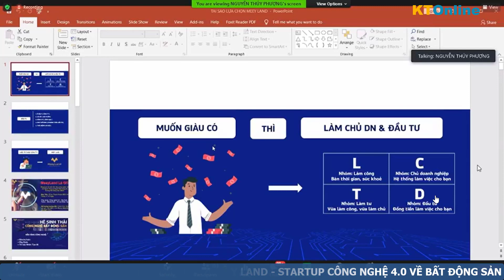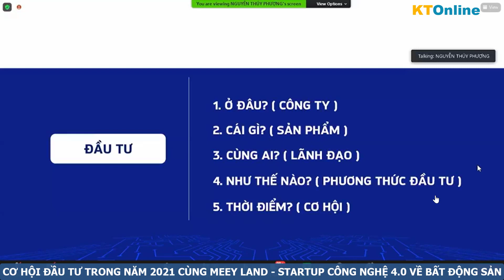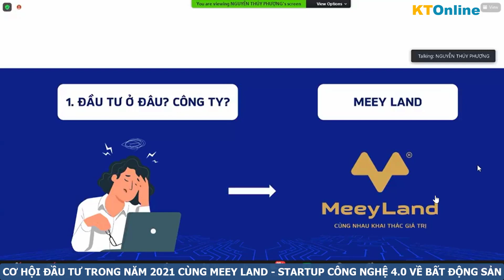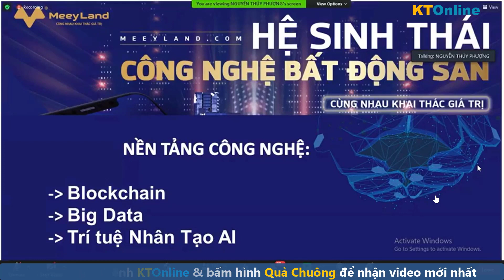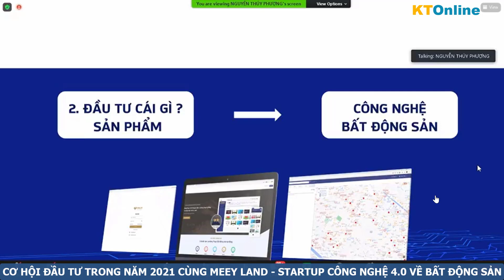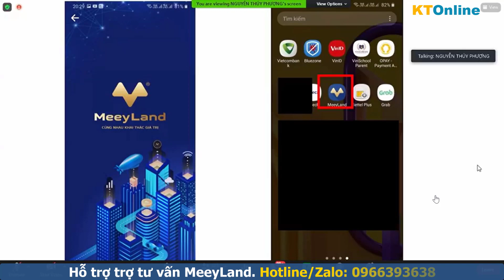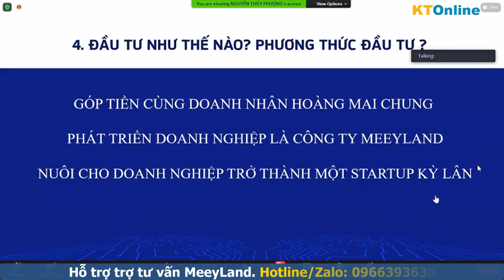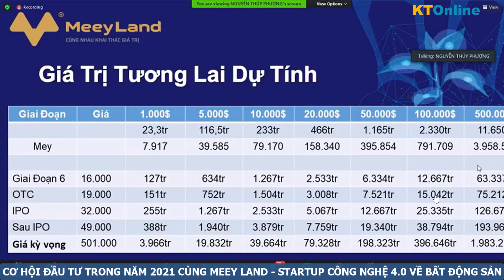Tại sao nên đầu tư Meey Land ngay trong năm 2021?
HỖ TRỢ TƯ VẤN MEEYLAND CHUYÊN NGHIỆP: 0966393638 (Có Zalo, Telegram) - Mr Lý Dũng - KTOnline - Đối tác tiếp thị liên kết Tập đoàn Meey Land
BAN ĐỪNG "CHỜ ĐỢI" MÀ HÃY "HÀNH ĐỘNG" ĐỂ ỦNG HỘ DOANH NHÂN HOÀNG MAI CHUNG PHÁT TRIỂN DOANH NGHIỆP CÔNG NGHỆ.

MeeyLand đã có trên 22.000 đối tác đã góp tiền ủng hộ Doanh nhân Hoàng Mai Chung phát triển Doanh nghiệp Công nghệ này. CƠ HỘI VÀNG cho bạn để GIA TĂNG GIÁ TRỊ TÀI SẢN trong năm 2020 & 2021 chỉ với số tiền góp rất nhỏ là 50$ (1165K)
Meey Land - Kỷ nguyên mới trong nghành giao dịch bất động sản
Sự kết hợp của công nghệ 4.0 và chuyên môn nghiệp vụ bất động sản.
Tạo ra hướng tiếp cận hoàn toàn mới đối với giao dịch bất động sản.
Tăng tính minh bạch, tạo sự thanh khoản và là sân chơi mới cho các đối tác.
🌍 TIÊN PHONG trong lĩnh vực công nghệ BẤT ĐỘNG SẢN 4.0, MeeyLand đã cho ra mắt App & Website với nhiều TÍNH NĂNG VƯỢT BẬC ❗️
✈️ APP TÌM KIẾM, KẾT NỐI VÀ GIAO DỊCH BẤT ĐỘNG SẢN - MEEY LAND.
HÃY TẢI VÀ CÙNG TRẢI NGHIỆM!

📲 Đánh dấu cho sự phát triển của Công ty Cổ phần Tập đoàn Meey Land - App Bất động sản chuyên biệt hàng đầu Việt Nam chính thức ra mắt

► Mời quí Đối tác TRẢI NGHIỆM NGAY
Cả trên MeeeyLand App và trên Website nhé.
✴️► DỰ ÁN HỆ SINH THÁI BẤT ĐỘNG SẢN MEEYLAND ĐANG GỌI GÓP VỐN.
✴️► Lưu ý: Sau mỗi giai đoạn gọi góp vốn, các nhà đối tác có thể mua bán, trao đổi, chuyển nhượng,...điểm MEY cho nhau để thu hồi vốn góp.
✴️► CÁC GÓI GÓP VỐN: GỒM 05 GÓI:
Gói 1: Gói Khởi động: Từ 10$ đến 50$ (không được chiết khấu)
Gói 2: Gói Cơ bản: Từ 51$ đến 500$ (chiết khấu 01%)
Gói 3: Gói Tiêu chuẩn: Từ 501$ đến 5.000$ (chiết khấu 03%)
Gói 4: Gói Chuyên nghiệp: Từ 5.001$ đến 50.000$ (chiết khấu 04%)
Gói 5: Gói Cao cấp: Từ 50.001$ trở lên (chiết khấu 05%).

- Giới thiệu gián tiếp (F2) thì Công ty tri ân bằng Điểm MEY tương ứng với các gói góp vốn từ 01% đến 05%.
►► MEEYLAND HOÀN TOÀN KHÔNG PHẢI ĐA CẤP.
Bạn có thể sở hữu MEY bao nhiêu tùy bạn muốn định vị tương lai của bạn như thế nào.

👉 Đầu tư trước IPO - StartUp Kỳ Lân Fintech về bất động sản | Thành công đến từ sự khác biệt

CƠ HỘI ĐẦU TƯ TIỀM NĂNG NHẤT NĂM 2021
☎️ Holine: 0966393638 (có Zalo, Fb, Telegram)

** VỀ TÔI
Tôi luôn đam mê chia sẻ kiến thức, kỹ năng, kinh nghiệm và luôn tìm kiếm lợi nhuận trong thị trường tài chính, lĩnh vực Fintech 4.0. Giúp giảm thiểu rủi ro đến mức tối đa và cảnh báo các dấu hiệu lừa đảo, bất ổn của các mô hình tài chính tiềm ẩn rủi ro cao.
Kết nối với KTonline - KIẾM TIỀN ONLINE & ĐẦU TƯ SMART
☎️ Holine: 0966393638 (có zao, telegram, fb)